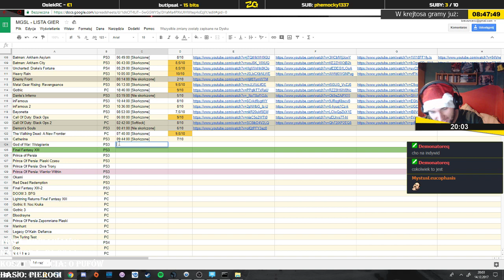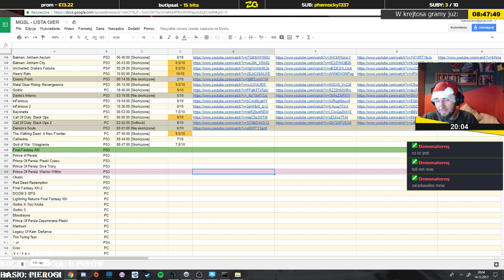God Of War: Wstąpienie | Epizod 6/6